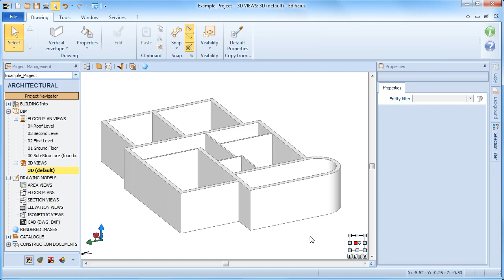Tutoriel Vidéo Edificius - Le Système de Référence Altimétrique SdRA - ACCA software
Comment utiliser le Système de Référence Altimétrique SdRA avec un logiciel BIM ? Découvrez comment utiliser le Système de Référence Altimétrique de l'enveloppe dans un modèle 3D BIM de façon simple et rapide. Si vous le souhaitez, téléchargez Edificius